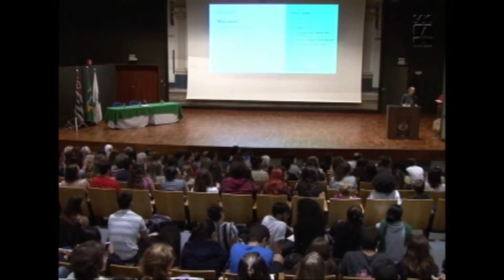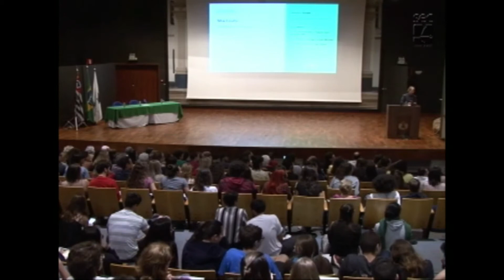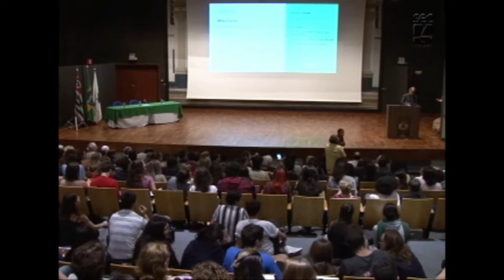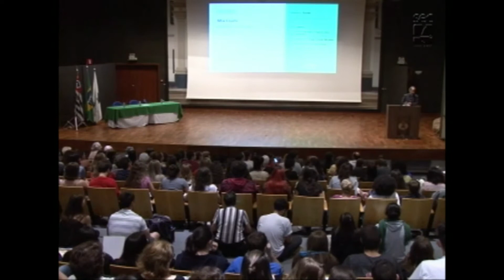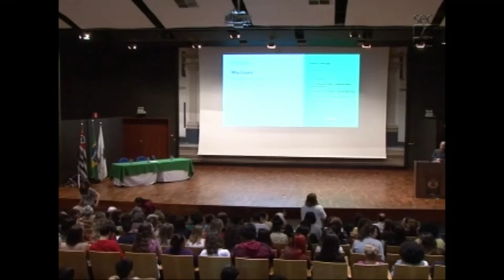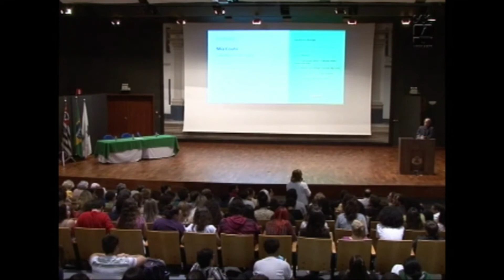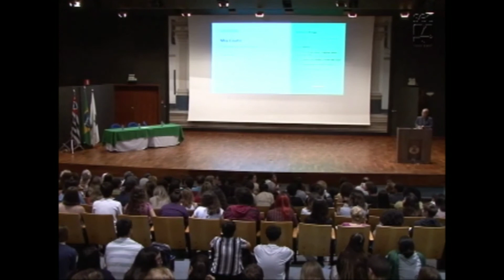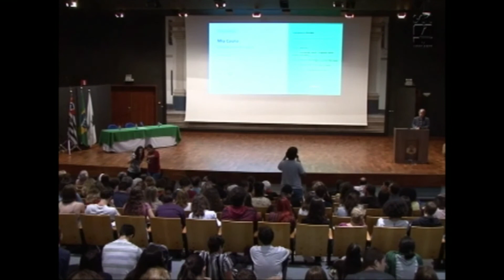(Parte 2) IB 50 Anos com Mia Couto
Mia Couto discute o tema "Literatura e Biologia". O evento faz parte das comemorações dos 50 Anos do Instituto de Biologia da UNICAMP